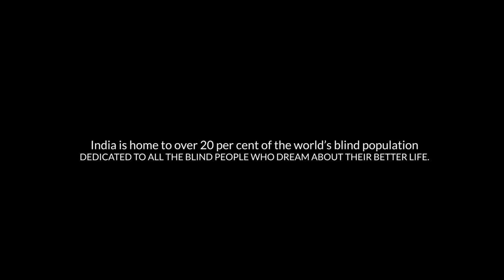Ayalum Avalum Official Malayalam Short Film | Channel Thirty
Futureworks Media Factory presents "Ayalum Avalum," the short film featuring K.S.Noushad leading role. The short film is directed Amarish Noushad

"Ayalum Avalum" takes you through the journey of a man, who dreams about his better life.

Produced by Futureworks Media Factory
Cinematography and Directed by Amarish Noushad
Wriiten by K.S.Noushad
Production Design – Manu Prasad
Sound Design – Sathyajith Zbull
Studio – Futureworks Media Factory